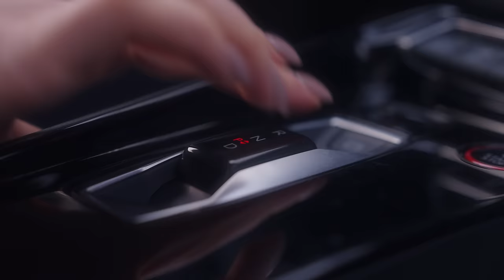Natalija Bunkė - Aš gyvenu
Šią dainą skiriu visom merginoms, priimkte ją kaip motyvacinę istoriją, kad kiekviena iš mūsų užaugom į nuostabią kovotoją, už savo svajones.
Muzika Arvydas Martinėnas
Žodžiai Nombeko Augustė Khotseng
              Elena Jurgaitytė
Video: Aurimas Šidiškis
Apšvietėjas: Julijus Nosovas